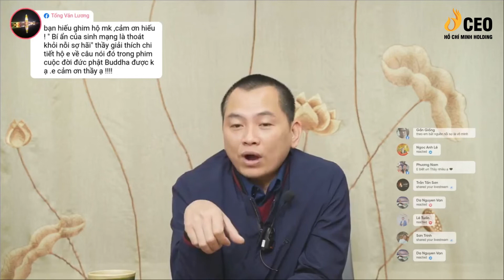Bí Ẩn Của Sinh Mạng Là Thoát Khỏi Nỗi Sợ Hãi | CEO Hồ Chí Minh Holding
Điều khiến cho con người ta không được tồn tại khỏe mạnh đó chính là vì sự sợ hãi. Sự sợ hãi sẽ giết chết sinh mạng.

Tham cũng là một loại sợ hãi, sợ không có nữa nên tham.
Sân cũng là một loại sợ hãi, vì bất lực nên sân.
Si mê cũng là một loại sợ hãi, vì sợ không được cái khác tốt hơn.

Vậy muốn giữ được sinh mạng phải thoát khỏi nỗi sợ hãi. Muốn thoát khỏi nỗi sợ hãi phải làm gì?

Cùng lắng nghe chia sẻ của thầy Ngô Minh Tuấn để tìm đáp án nhé.

▶️  Học Viện CEO Việt Nam & Thầy Tuấn đã có mặt trên các kênh, bạn hãy đón xem trên các nền tảng:
🏢 CEO HỒ CHÍ MINH HOLDING - ĐỒNG HÀNH CÙNG DOANH NGHIỆP